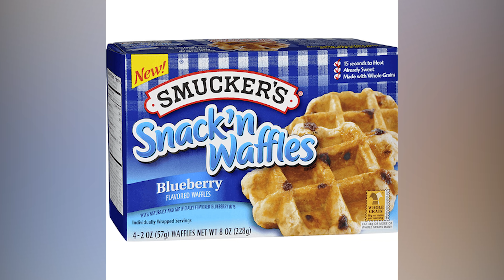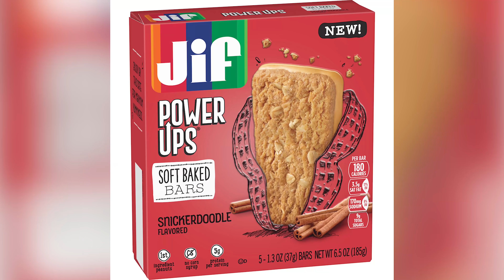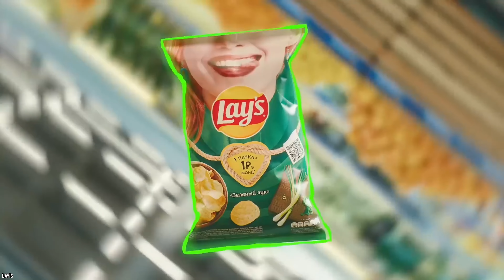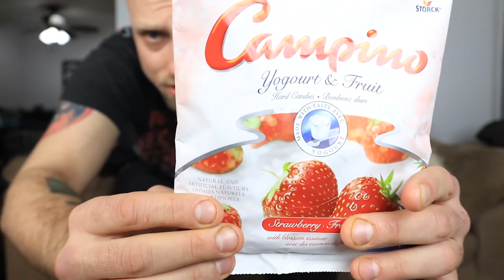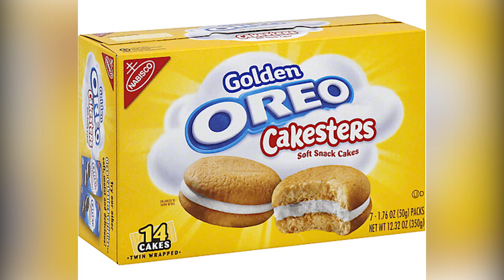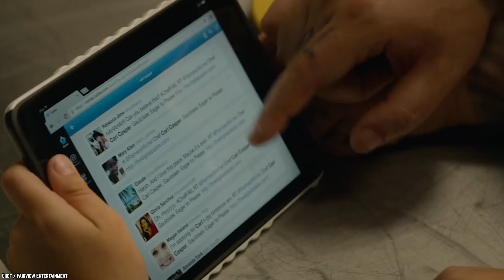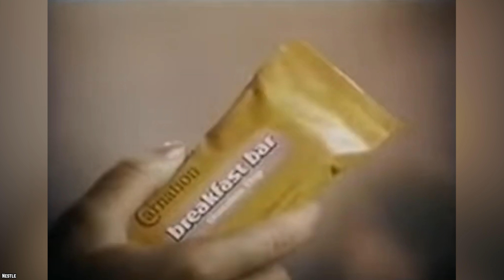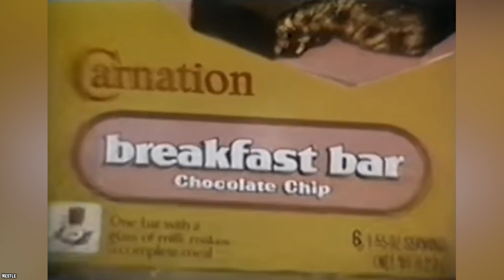Top 15 Discontinued Snacks Americans Miss The Most!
List of the top 15 discontinued snacks Americans miss the most. Do you know what discontinued snacks Americans miss the most? Discontinued snacks people wish would make a comeback!

Snack time has been the best part of any day since Kindergarten. But, just like Mick says, you can’t always get what you want. So, here to recap what’s been lost are the Top 15 Discontinued Snacks Americans Miss The Most!

If you enjoyed this video list of the top 15 discontinued snacks in the United States of America that Americans miss the most, then comment: food​​​ discontinued​​​

TIMESTAMPS:
0:00 Discontinued Snacks Americans Miss The Most!
0:18 Smucker’s Snack ‘n Waffles
1:18 Dannon Sprinkl’ins
2:09 Jif Power Ups
3:08 Lay’s Fancy Flavors
4:05 Nestle Bug Pops
4:54 Creme Savers
5:52 Kellog’s Yogos
6:55 Oreo Cakesters
7:51 Doritos Guacamole
8:44 Philadelphia Cheesecake Snack Bars
9:36 Banana Nut Cheerios
10:33 Cheeto’s X’s and O’s
11:34 Wonka Peel-A-Pop
12:31 Carnation Breakfast Bars
13:19 Oreo Sippers